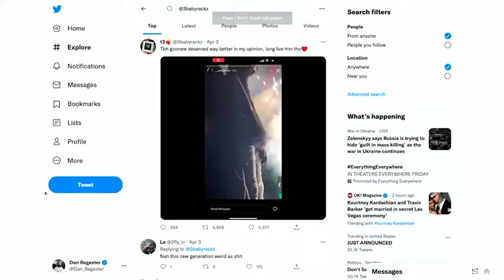Rapper Hung From Club Ceiling For His Funeral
Rapper Goonew's body was hung from the ceiling of a Washington D.C. nightclub and his fans threw a party for his funeral.